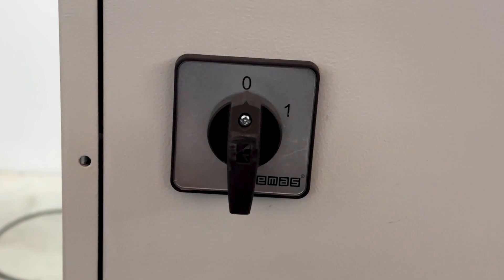FR1140 - Powder Product Mixing Machine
FR - 1140 is designed for our customers who want to mix their powdered products. It is used to mix products in the form of flour, spices and many more powders. It is produced in different volumes and sizes according to customer demand.